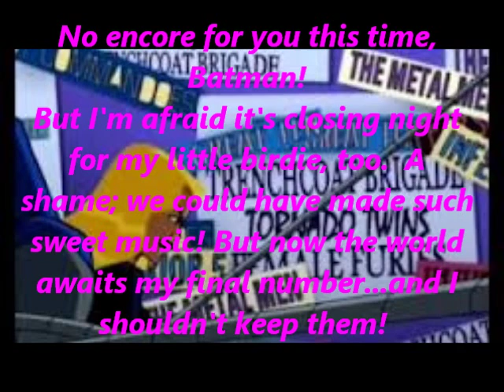BTBATB: Death Trap Lyrics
I love this rock tune to the song!  This has to be one of my favorite sounding songs out of the show...not my favorite singing to though...but that's just because I'm not a good rock singer haha ^_^.  This is from Batman: the Brave and the Bold episode 24 "Mayhem of the Music Meister"!  It features Neil Patrick Harris (Music Meister) and Grey DeLisle (Black Canary). ENJOY!!!